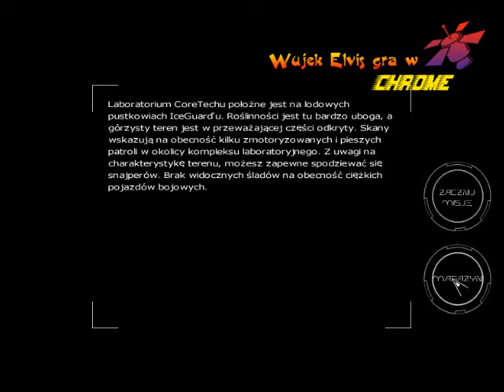Chrome Odc.22 W krainie śniegów